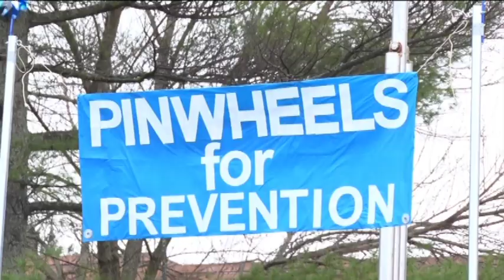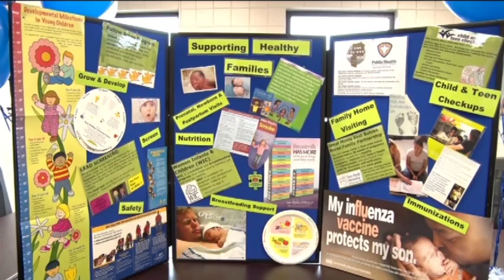Pinwheels for Child Abuse Prevention